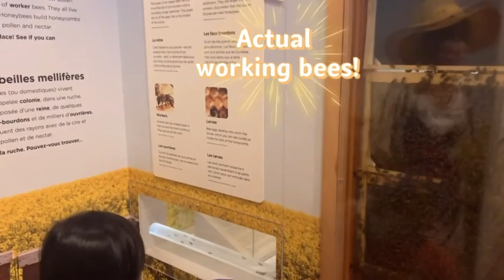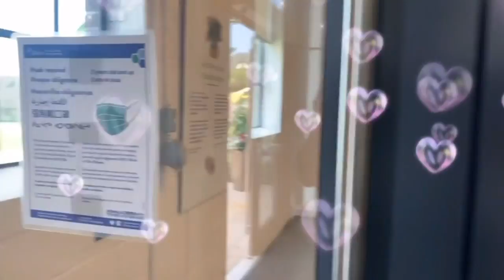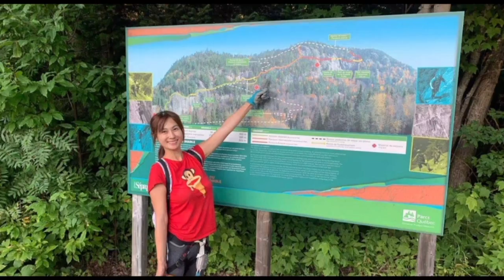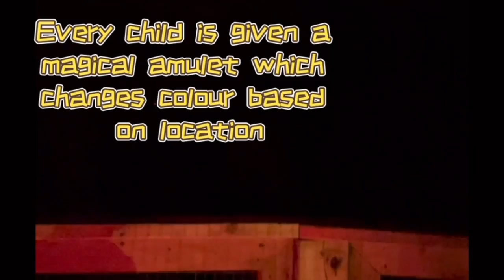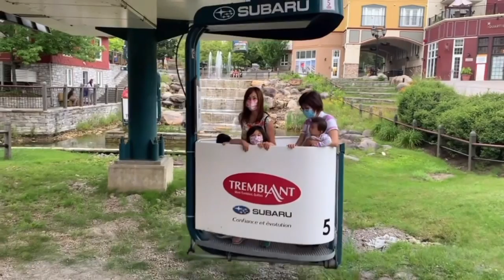Mont-Tremblant, Quebec, Canada in Summer (with stop in Ottawa)-family vlog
We took this trip in August 2021. The weather was exceptional, there were so much to do in and around the village. We stayed at the hotel owned by the village so everyone was given free passes to the gondola for our entire stay. It was pandemic time and the village was severely understaffed. Restaurant waiting times were around a hour for a table so we stocked up our fridge from the local convenient store. I was so glad our room had a kitchen.

Attractions we visited
- Canada Food and Agricultural Museum
- the Luge
- gondola
- Les Sommet
- Tonga lumina
And more